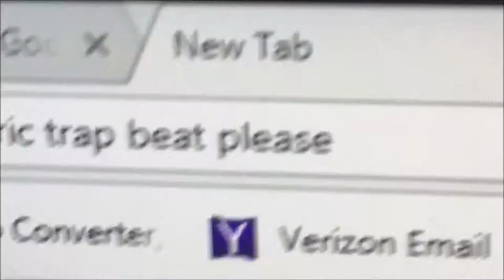FIRST COMPETITION VIDEO!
Shout out to Colin for earning $5 on making this hype video.